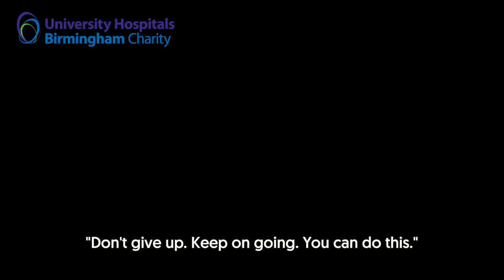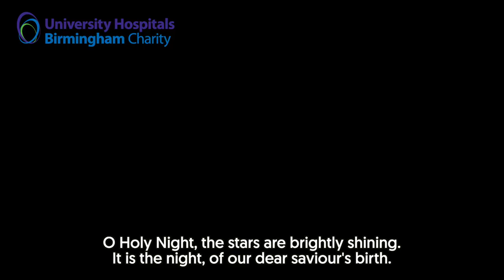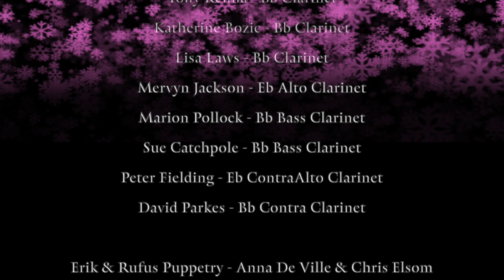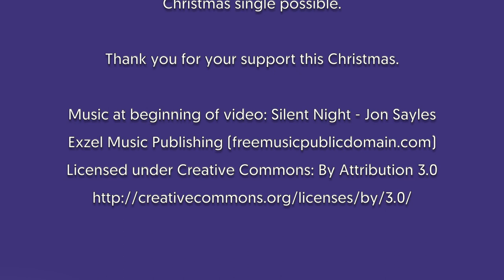UHB Charity Virtual Carol Concert 2020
Hello and welcome to University Hospital Birmingham Charity’s Virtual Christmas Carol Concert 2020! Our Carol Concert first aired on Tuesday 15 December on YouTube and Facebook but you can catch up here.

This Concert is free to watch, but please make a donation by visiting

Your donations will help us to bring Christmas to our hospitals this year, supporting our hard-working staff, and our patients, who will be in hospital over the festive period.

Music at beginning of video: Silent Night - Jon Sayles